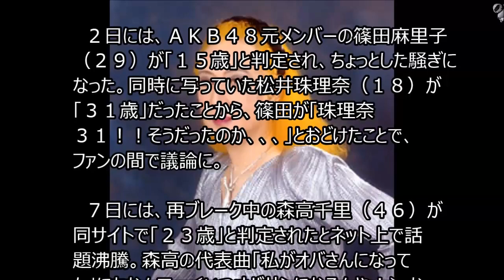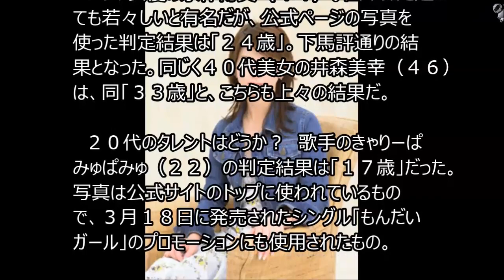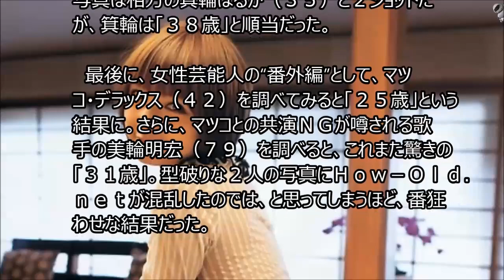年齢あてサイト｜顔写真を読み込ませ衝撃の年齢が判明するサイト！共演NGのマツコ・デラックスと美輪明宏が意外な判定結果に！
昭和 お釜にポン 年齢あてサイトが話題です。
森高千里の“23歳”が話題 「顔年齢」マツコ、永作博美はいくつ？

「Ｈｏｗ－Ｏｌｄ．ｎｅｔ」というウェブサイトをご存じだろうか？　顔写真を読み込ませると、その人の年齢を推定できるとして、若者たちの間で人気が広がっている。

　２日には、ＡＫＢ４８元メンバーの篠田麻里子（２９）が「１５歳」と判定され、ちょっとした騒ぎになった。同時に写っていた松井珠理奈（１８）が「３１歳」だったことから、篠田が「珠理奈３１！！そうだったのか、、、」とおどけたことで、ファンの間で議論に。

顔年齢あてサイト
年齢当てクイズ
年齢当てカード
年齢当てゲーム
年齢当てマシン
年齢当て苦手
年齢当てパズル
年齢当てコンテスト
年齢あてサイト
年齢当て計算
年齢当てクイズ 質問
年齢当てクイズ画像
年齢当て
年齢当てマジック
年齢当てる
年齢当て 計算
年齢当て クイズ
年齢あてサイト
年齢当て アプリ
年齢当てる方法
年齢当てる質問
年齢当てる計算
年齢当てる 怖い話
google 年齢当てる

年齢あてサイト｜顔写真を読み込ませ衝撃の年齢が判明するサイト！共演NGのマツコ・デラックスと美輪明宏が意外な判定結果に！のニュースでした。